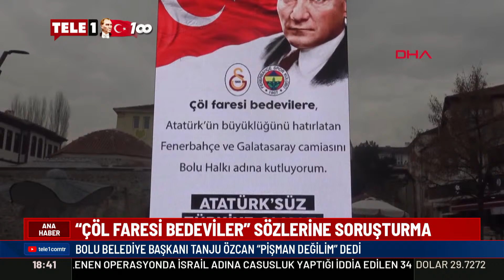Tanju Özcan'dan "Çöl faresi bedeviler" soruşturmasına yanıt